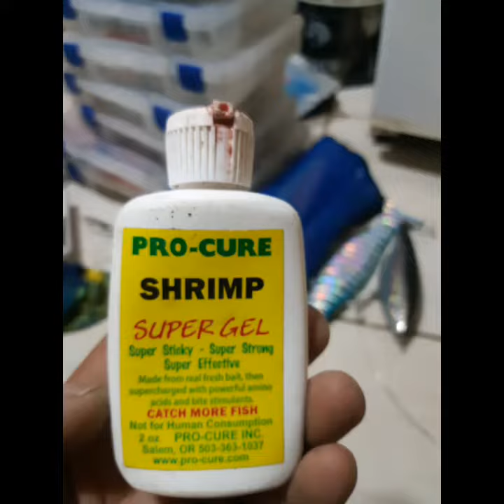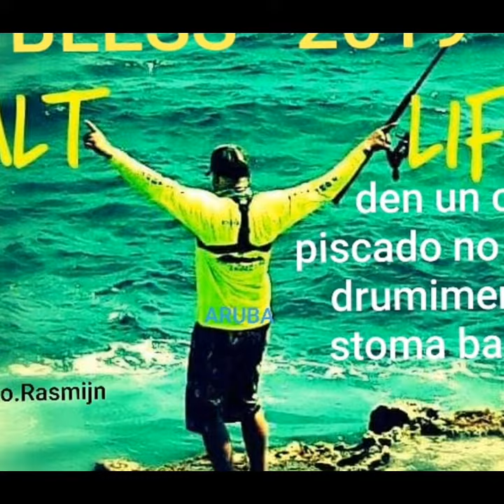ADDICION ON FAKE LURE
I love fishing
Cast and catch BLESS 2019